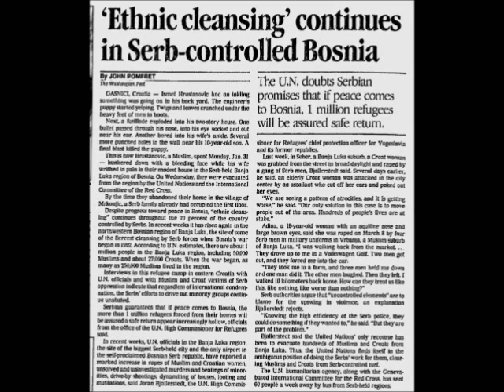The Destruction of Culture by Chris Hedges (Part 1)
A reading of The Destruction of Culture by Chris Hedges.